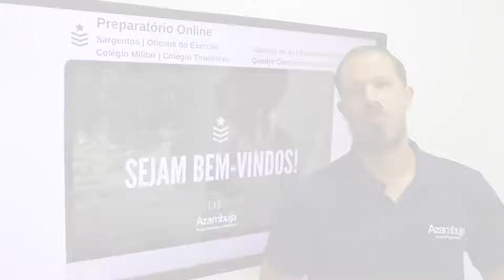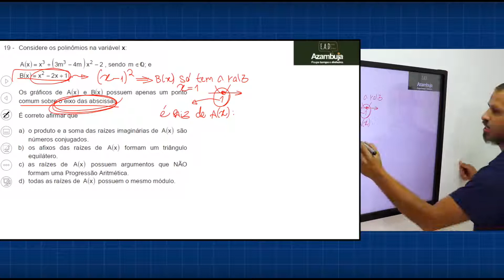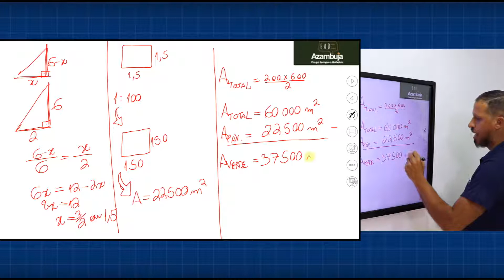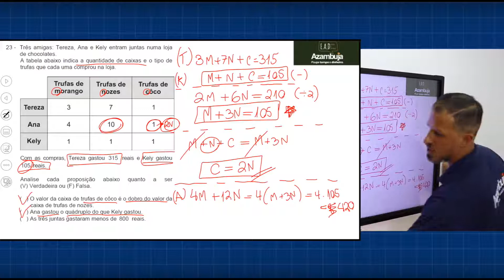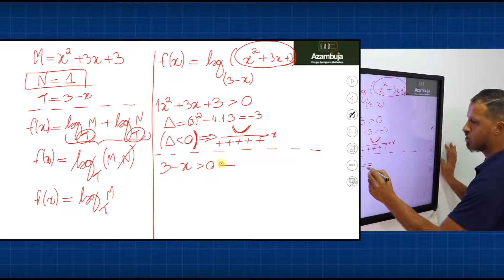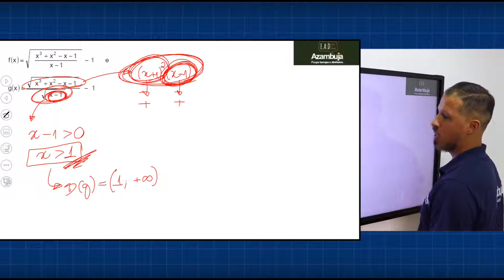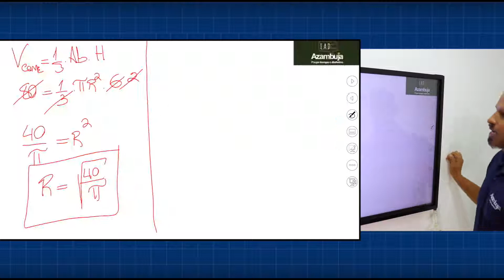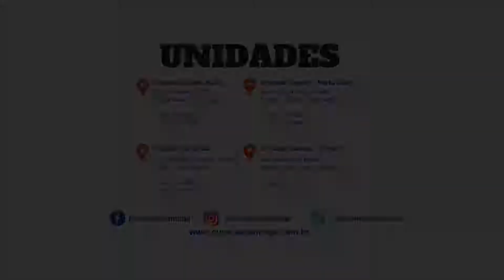Correção Prova AFA 2019 | Matemática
Correção da Prova do Concurso de Admissão a Academia da Força Aérea - AFA
Ano de 2019/20 - Matemática

Bom vídeo!